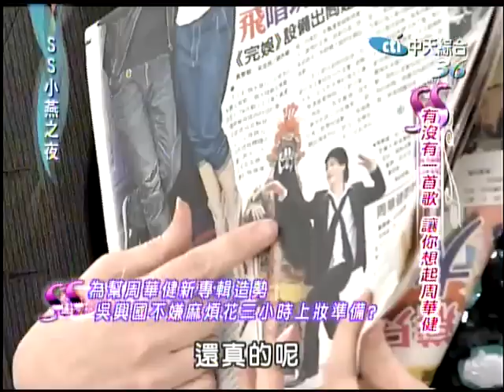04/11 SS小燕之夜 唱出男人心底哀愁與喜悅《上》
周華健的魅力從來不是偶像式的，沒有眩目刺眼的浮誇光環，他的歌聲如同他＂陽光遊子＂的名號般，溫暖和旭，撫慰人心，縱使天空偶有烏雲遮蔽，但我們都知道，太陽一直都在那裏，等待雲層散去，繼續散播令人熟悉的溫度。